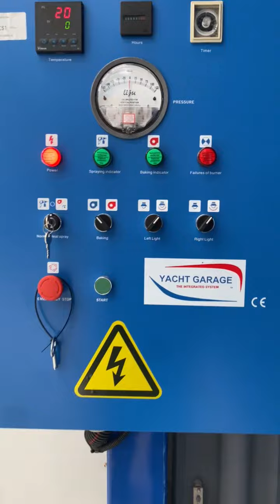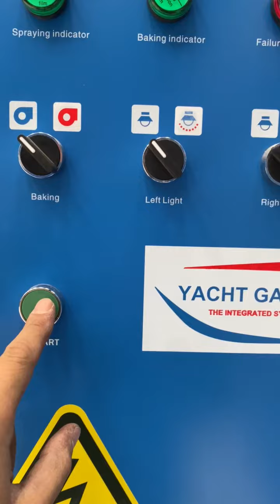Cabine di verniciatura 7x4x3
Cabine di Verniciatura varie misure con impianto trattamento aria e sistema di riscaldamento HT001